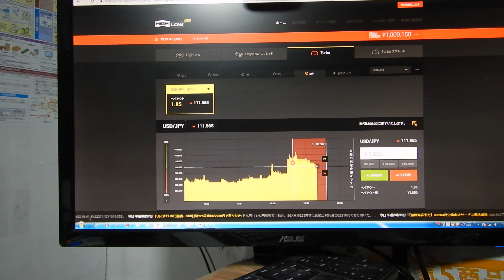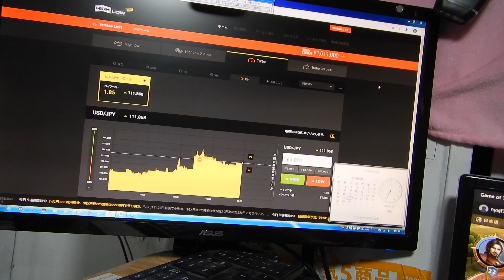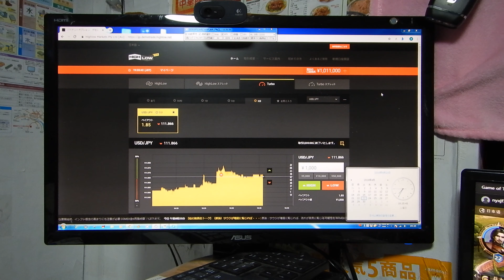2016年にズルトレーダで世界1位のバイナリーオプションスペシャリストの半間巌先生が教える投資方法。